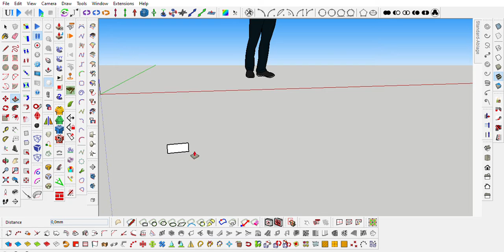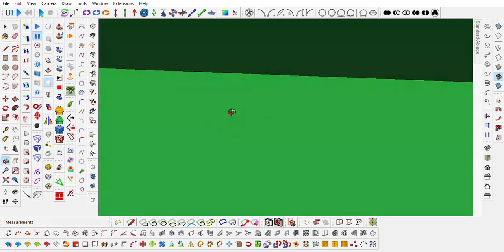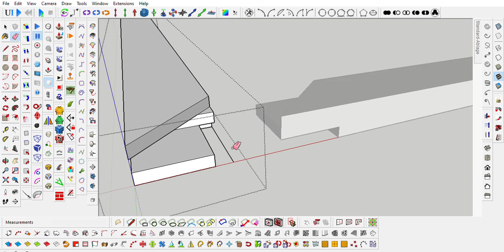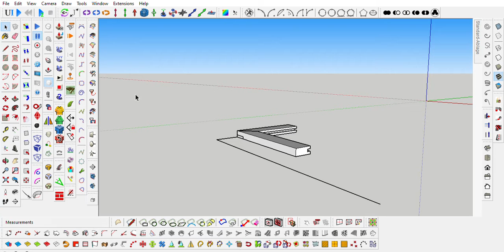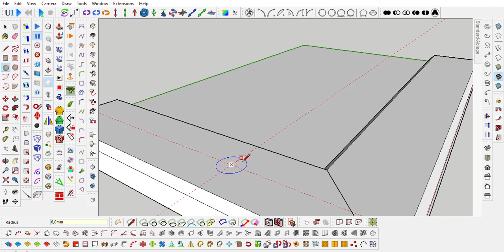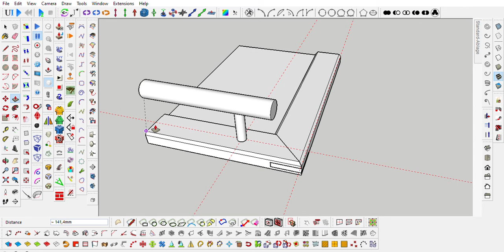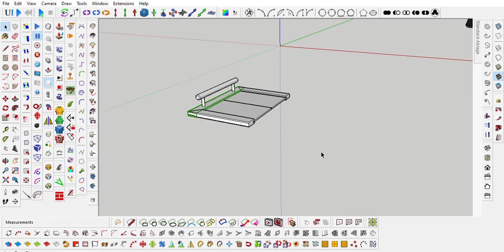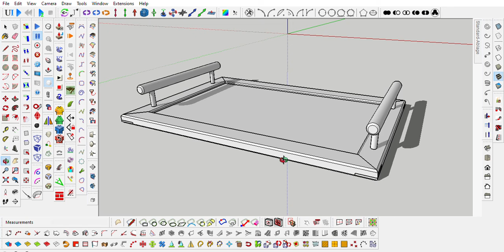Tablett in SketchUp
Planung & Design